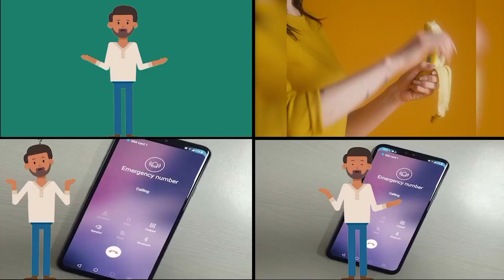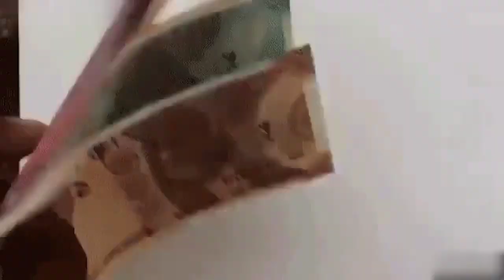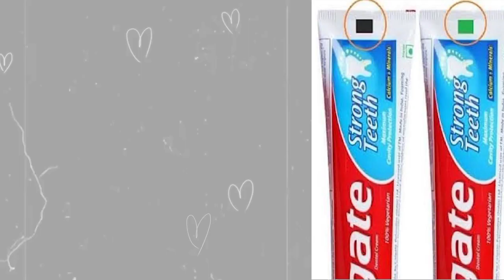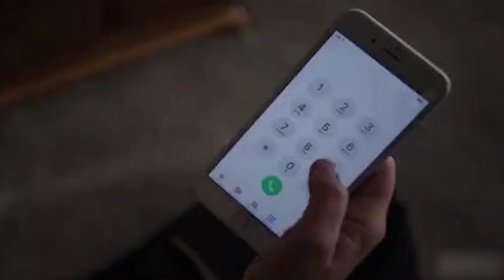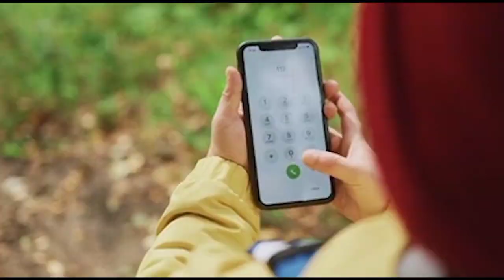যে ভুলগুলি প্রতিদিন করেন 😱আগে ভাগে সাবধান হোন নইলে পস্তাবেন😱||why toothpaste have different colors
যে ভুলগুলি প্রতিদিন করেন 😱আগে ভাগে সাবধান হোন নইলে পস্তাবেন😱||why toothpaste have different colors Bangla Fact.

This video is for educational purposes only .Copyright Disclaimer  Under Section 107 of the Copyright Act 1976,allowance is made for "fair use" for purposes such as criticism , comment , news reporting , scholarship ,and research .Fair use is a use permitted by copyright statute that might otherwise be infringing .Non-profit , educational or personal use tips the balance in favor of fair use .In case you feel this is disputed content , fell free to contact me at-

Thanks

Team Pure Fact Bengali🙏